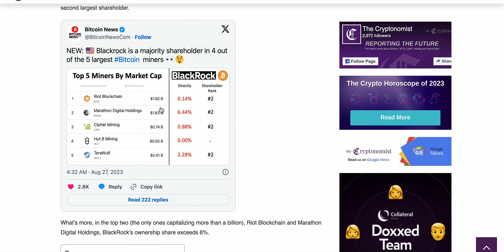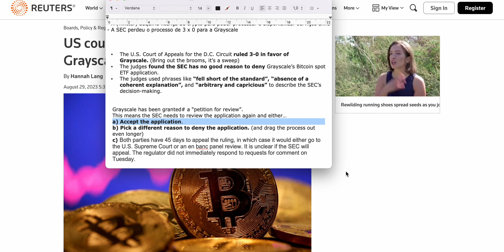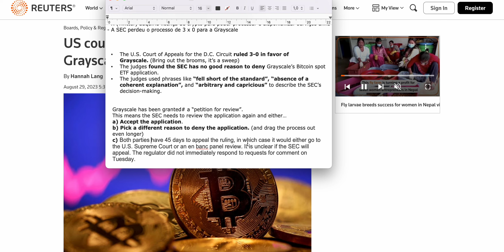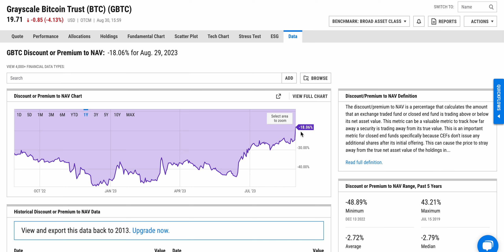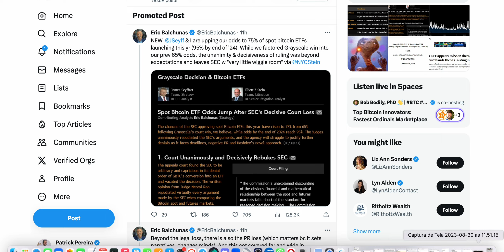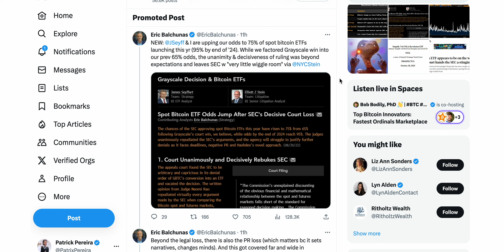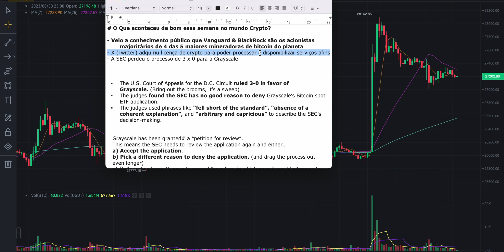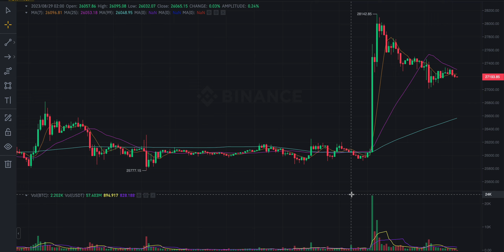Bitcoin ETF X Semana Agitada!!! Pra onde vamos???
Ainda querendo entender melhor como o Bitcoin Funciona, assista minha palestra completa Bitcoin de A a Z, acesse aqui:
O Conteúdo desse canal é puramente educativo, não encare nenhuma informação como recomendação financeira de investimento. Sempre faça suas pesquisas, seja responsável por seus investimentos, sempre consulte um profissional. O autor do conteúdo não se responsabiliza por possíveis perdas que possam ocorrer com decisões baseadas nas informações contidas nesse canal.